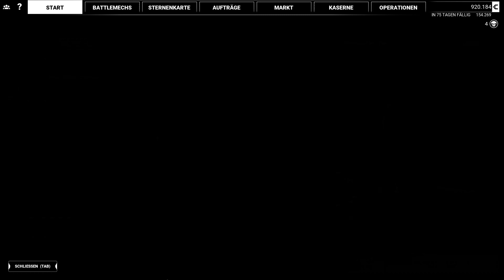MechWarrior 5: Mercenaries - #08: Aufräumen im Doppelpack [Lets Play - Deutsch]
►Titel: MechWarrior 5: Mercenaries
►Genre: Action, Simulation
►Entwickler: Piranha Games
►Publisher: Piranha Games
►Franchise: MechWarrior / Battletech
►Veröffentlichung: 10. Dez. 2019